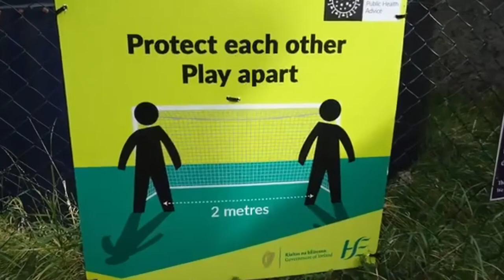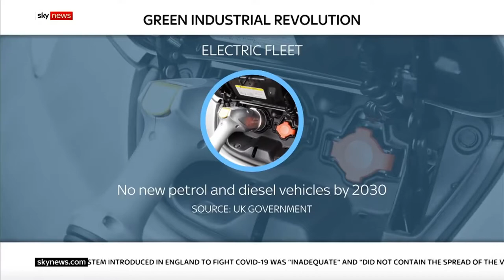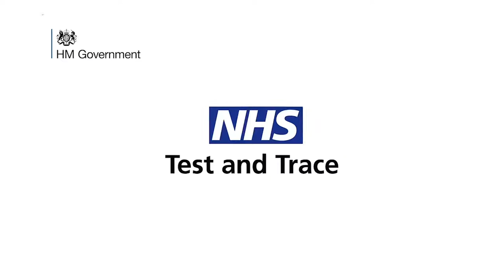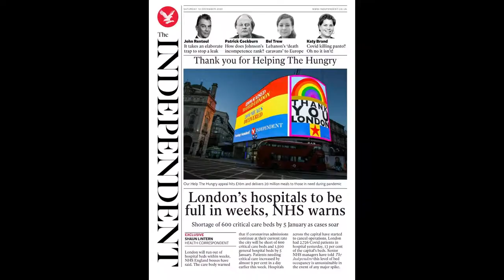SHEEPLE - Green Velvet, Prok & Fitch (Original Mix) [Relief Records]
Informal definition of sheeple:
People who are docile, compliant, or easily influenced : people likened to sheep James Nichols, who ran the family farm here, stamped dollar bills with red ink in protest against currency and told his neighbors that they were "sheeple" for obeying authority like livestock.— Sara Rimer and James Bennet

Spread The Love! Love Is The Answer!